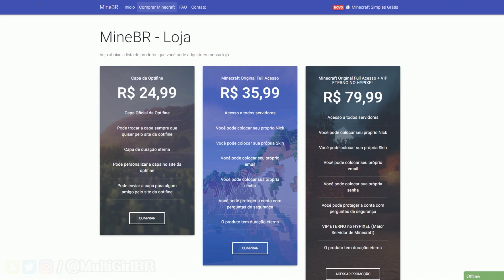COMO CARREGAR UM BAÚ COM ITENS NO MINECRAFT! (NA CABEÇA?!)